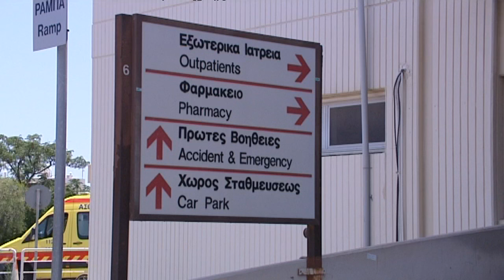Τα αιτήματα των νοσηλευτών